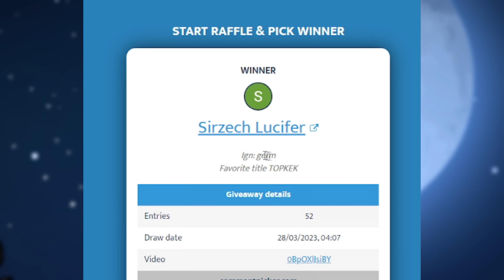‹NEW› LIMITED Legionaire Container - AQW RedHero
RedHero is a completely free-to-play online MMORPG that will surely know how to keep you busy! RedHero is updated weekly, with new events and items, to keep all of the active members on the run! Be sure to bring your friends with you, because it's one hell-of-a-ride!

Redeem: In Video *
Novice players use the redeem: "Hello World"
To have a good start in the Server!
(Available for limited time)